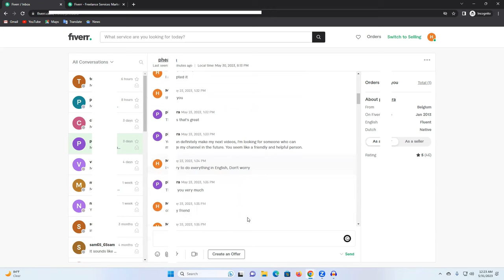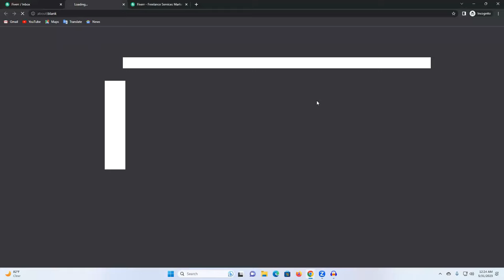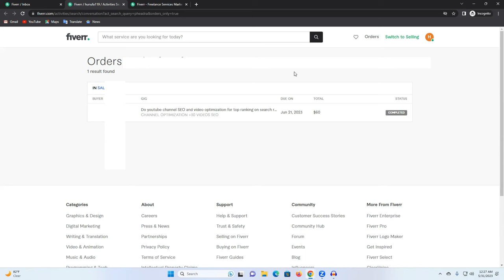আমি কিভাবে ১ ঘন্টায় $৬০ ইনকাম করলাম - Income $60 Dollar in 1 hour | Earn money on Fiverr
রাজু আহমেদ একজন প্রফেশনাল ওয়েব ডেভলপার, ডিজিটাল মার্কেটের এবং ফ্রিল্যান্সার | আমাদের স্টূডেন্টগণ কোর্স চলাকালীন প্রথম মাস থেকে ইনকাম শুরু করতে পারে  - স্থায়ীভাবে । আমাদের সাথে যোগাযোগ করার নাম্বার: 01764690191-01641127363